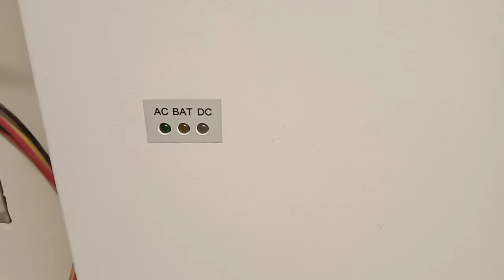The Control Panel of a Door Access